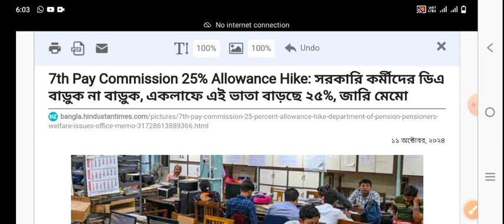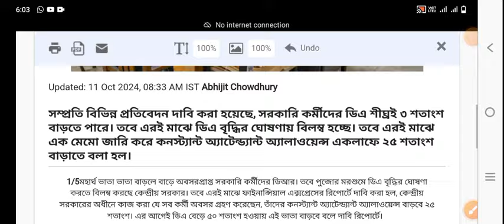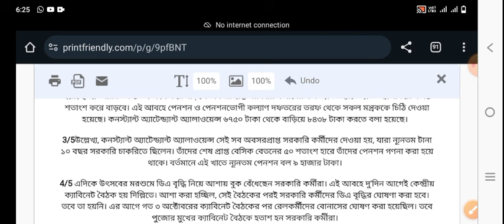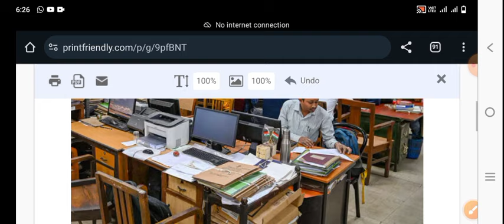government employee allowance increase 2024 সরকারি কর্মীদের ভাতা ২৫ শতাংশ বাড়লো